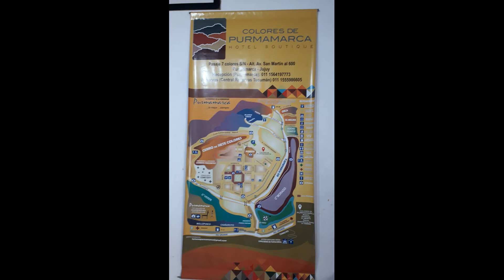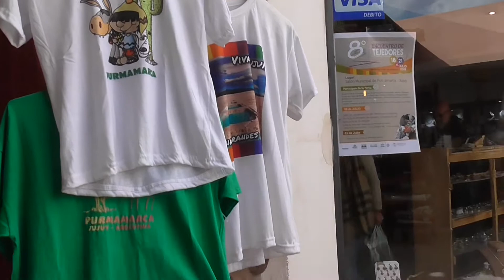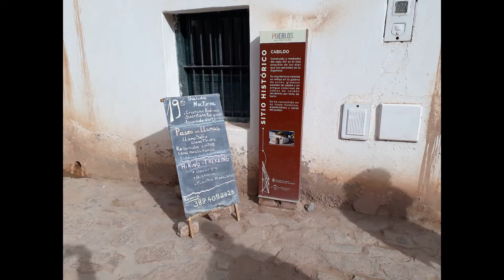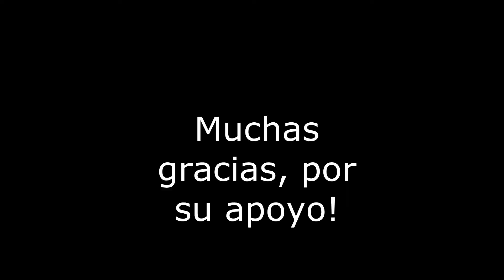Purmamarca. Preciosa! Segunda parte.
Compartimos imágenes, de nuestro viaje por Purmamarca, en la provincia de Jujuy. Una localidad con mucha belleza, para quedar fascinados. Valoramos la calidez de su gente y su gran voluntad de salir adelante. Ojalá nuestro vídeo, los pueda acercar a su encanto. A esas sensaciones, donde el tiempo se detiene y a su vez los sentidos se expanden.

 Agradecimientos: música sin copyright de  Youtube, la voz de Ángeles y a todo el pueblo de Purmamarca.

                                 Osvaldo.